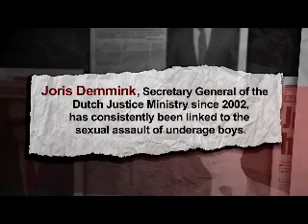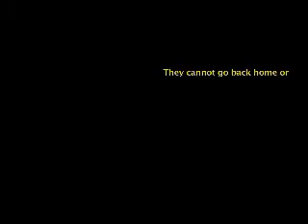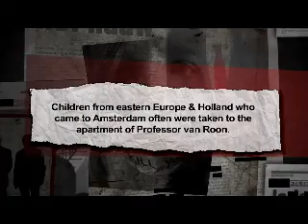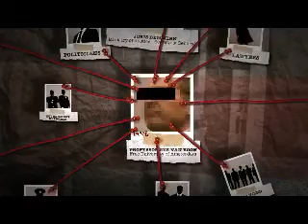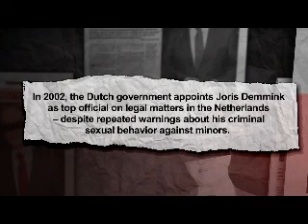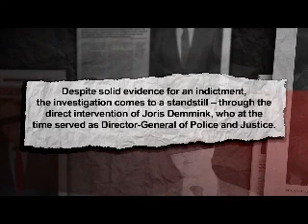Virtual Pedophile Matrix Part 2